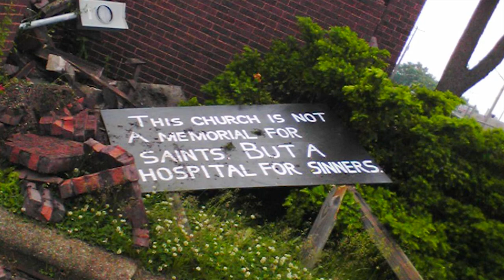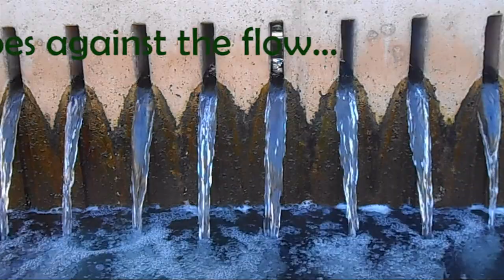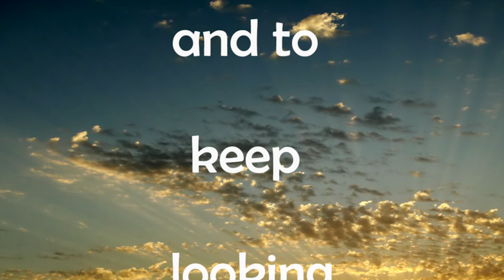Once Upon A Time (A Story In Text) - Eric Holtz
The premise is simple–tell a short story using only text and images.

Music performed on the 1984, Korg Poly-800 analog synthesizer.